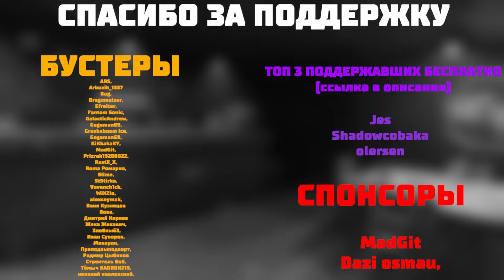КТО ИЗ НАС ВРЕТ?! Свинья неудачник Liar's Bar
Мои честные друзья: @MadGitChannel @disavich3399